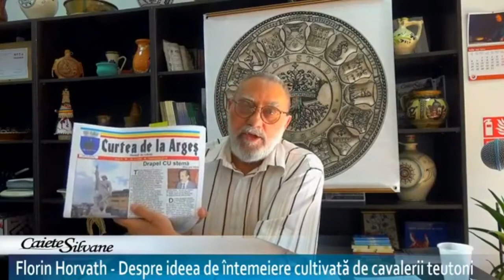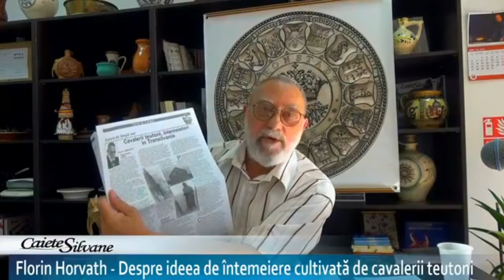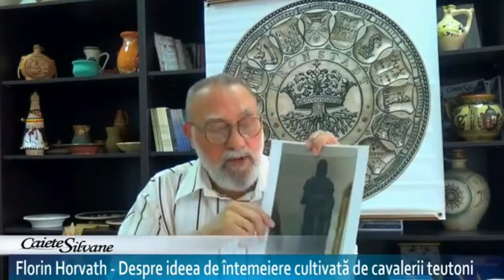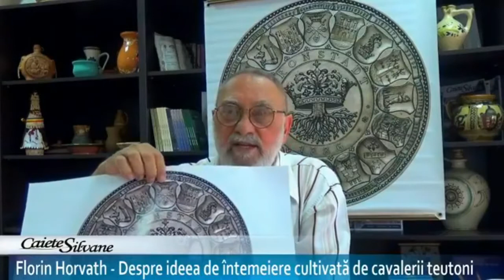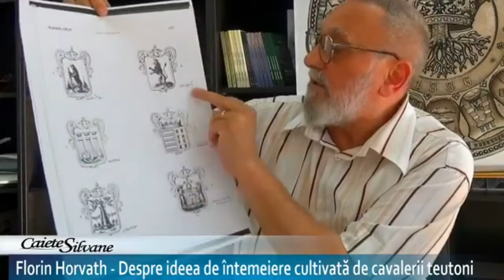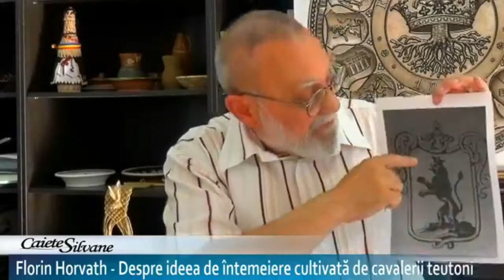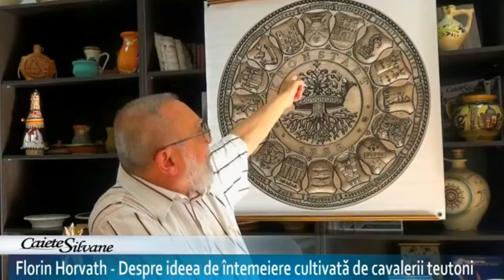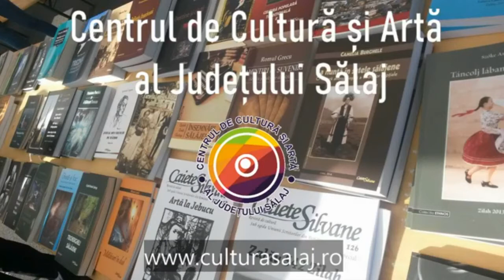Conferințele Caiete Silvane online cu Florin Horvath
Conferințele Caiete Silvane online

Scriitorul Florin Horvath - Despre ideea de întemeiere cultivată de cavalerii teutoni

Joi, 16 iulie 2020, ora 18, pe conturile de youtube și facebook ale Centrului de Cultură și Artă al Județului Sălaj și ale revistei Caiete Silvane

Florin Horvath (n. 1945), scriitor, membru al Cenaclului literar „Silvania” și al Asociației Scriitorilor din Județul Sălaj. Din cărțile publicate: „O lacrimă pentru Măria Sa”; „Coroana celor șapte mari maeștri”; „Voievodul albastru”; „Îndreptar francmasonic”, „Un templier la Sarmizegetusa”; „Vecernie la amiază”; „Nașterea Daciei”; „Eșafodul cu fantome”.
Colaborator și la revistele „Curtea de la Argeș” și „Caiete Silvane”.